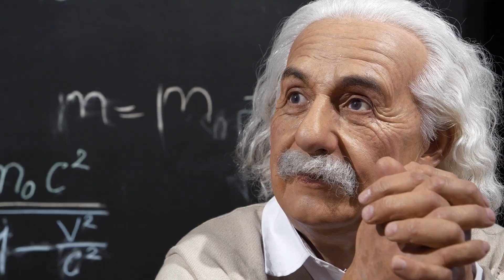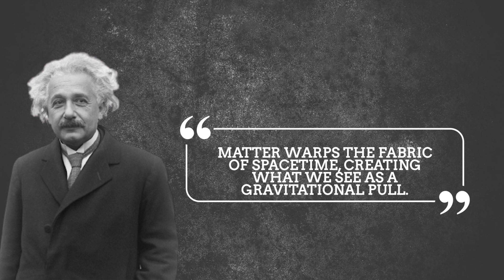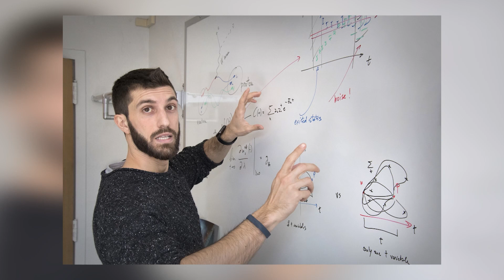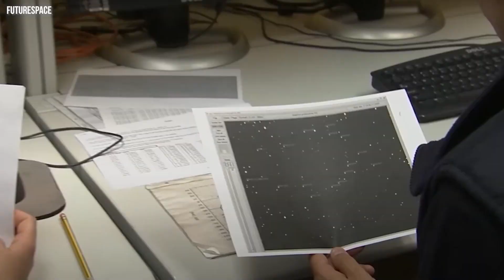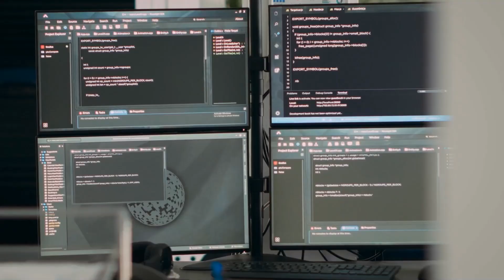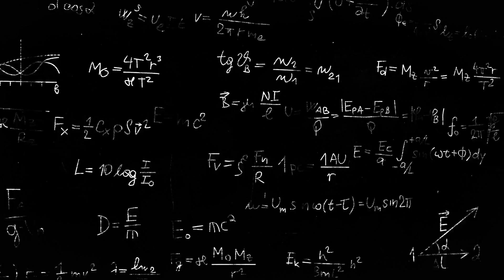Just detected inside a BLACK HOLE and its TERRIFYING!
Black holes have been a mystery for people for some time now and scientists have been fascinated by these spiral objects for decades. What’s baffling is their ability to swallow a whole object but recently scientists have made a shocking discovery about black holes that is terrifying.

If you are new to our channel, we're happy you clicked on our video and hope you enjoy today's video. Please show your love💓 and support🤝 by joining "EsotericReveals" now by subscribing and pressing (🔔) to join the Notification Squad and stay updated with new uploads✨ If you have any inquiries or requests feel free to leave them in the comments below.

1. The videos have no negative impact on the original works.
3. The videos are transformative in nature.
4. We use only the audio component and tiny pieces of video footage, only if it's necessary.